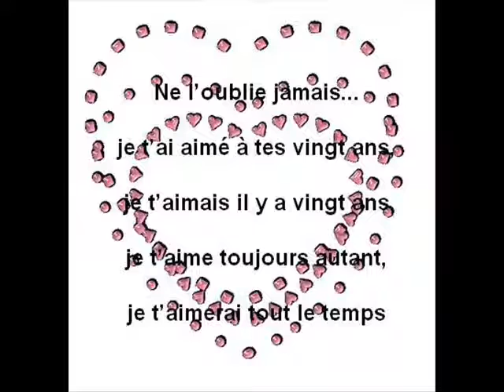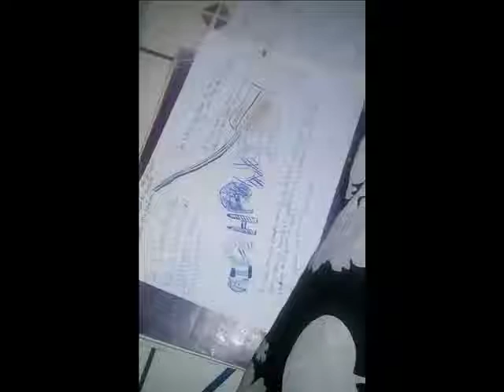Dievil Genius Real Love ft Npro game